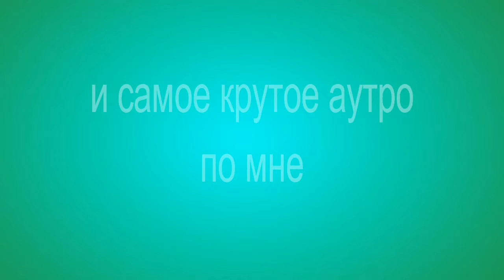все мои интро и аутро